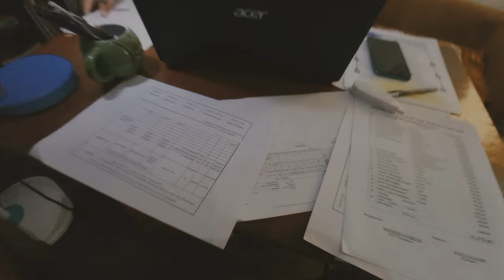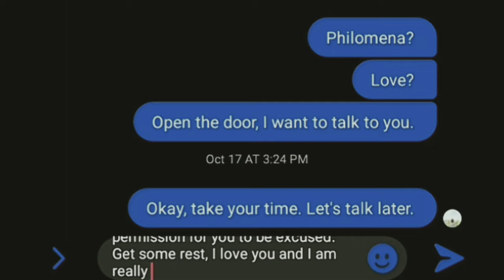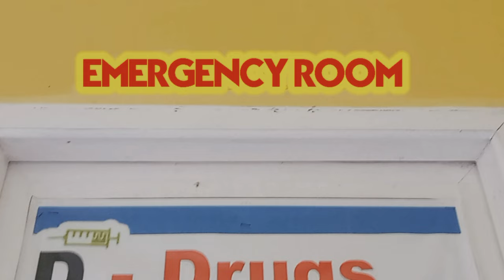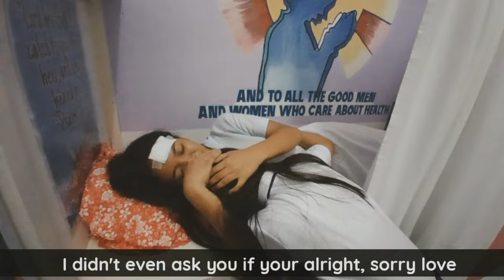SO CLOSE YET SO FAR [Schramm Short Film]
Misunderstanding can be fix if we just learn to listen at each other's perspective. Family's love in the midst of an enigma.

Directed by: Andrea Dee M. Fallaria

Edited by: Eric Jhon F. Fruelda

Videographers: Eric Jhon F. Fruelda
                            Andrea Dee M. Fallaria
                            Aleahmarie F. Fampo

Actresses: Audry F. Fajiculay
                    Jia Shandy F. Fajilagmago
                     Aleahmarie Fampo
                     Laiza Joy F. Fallarcuna

Actors: Chester Allyn F. Morgado
              Lance Kenneth F. Fejer
              Eric Jhon F. Fruelda

Special thanks to Mr. and Mrs. Eric Fruelda
and Family
Special thanks to Bryce Amont M. Yap
Special thanks to Ken Austine Fajutag

PERFORMANCE TASK IN ORAL COMMUNICATION

STEM 11 SHERRINGTON

CORCUERA NHS